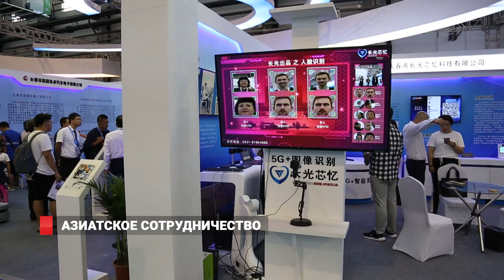Выставка достижений стран северо-востока Азии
В соседнем Китае прошла выставка стран северо-восточной Азии. Мероприятие в течение недели позволяло ознакомиться с новинками в сфере технологий, торговли, и бизнеса. Свои павильоны представили специалисты с различных уголков мира. 8 канал побывал на 12-й по счету ЭКСПО и готов рассказать как это было.